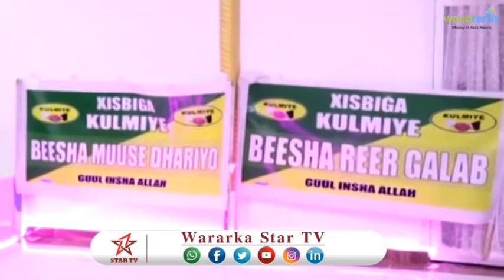DAAWO QAAR KA MID AH DADWAYNAHA REER BOORAMA OO KU BIIRAY XISBIGA KULMIYE